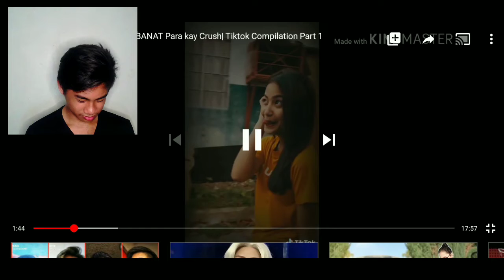Tiktok Sukot (Tiktok Compilation) YTYT #6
Nag React ako sa mga Sukot na Tao sa Tiktok 🤢